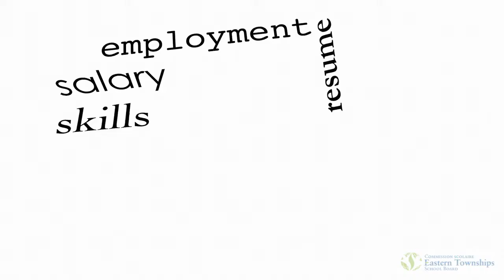My Job, My Career, My Future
Discover our new program to find your path to the job market.
Certification, internships and great job opportunities!